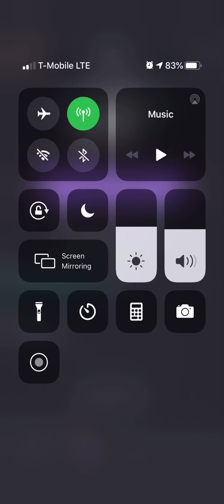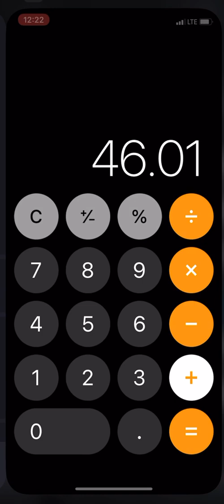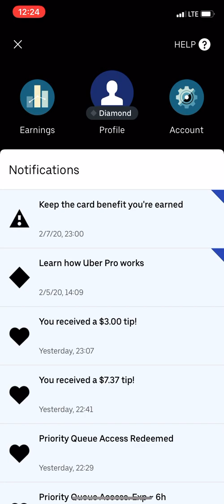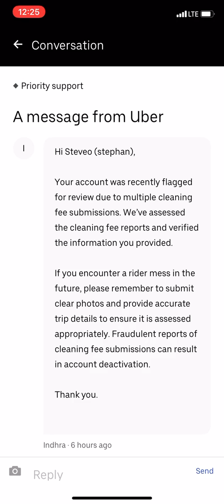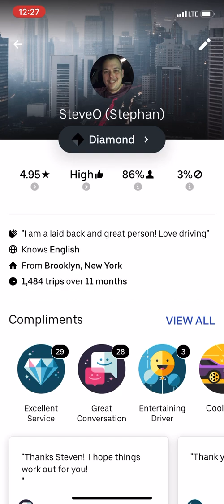Weekly Earnings Recap (No Update on Uber Yet)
I am here to help with any questions about Uber, Lyft, Doordash & Postmates..
Always be safe, don't be stupid!!

Best way to maximize earnings in Orlando and almost all markets:

*Dont Chase Surge
*Have Goals
*Work The Right Hours
*Strategize
*Don’t Take Minors
*Have a DashCam
*No Cash Rides

Best DashCam

Affordable DashCam: Awolf Dual Lens Dash Cam,2.7" Car...

Uber: I just invited you to drive with Uber. Sign up and earn $350, guaranteed, after completing your first 100 trips. See how.

Postmates: Hey! Become a Postmate and you could qualify for a promotion that guarantees you will make at least $400 for your first 50 deliveries in Orlando. here is a

Uber Eats: Get $5.00 off your 1st order or sign up to drive!! eats-stephank822ue

I'm giving you $2 off each of your first 3 Uber rides. To accept, use code 'stephank822ue' to sign up. Enjoy! Details

Free Money on Gas: I love this app for saving on gas. My code 47YDV gets us both a 15¢/gal bonus

🚫TRYP IS A SCAM 🚫
Other great YouTube Drivers: